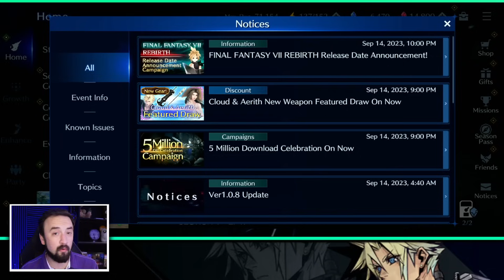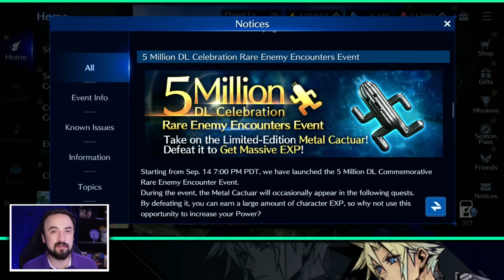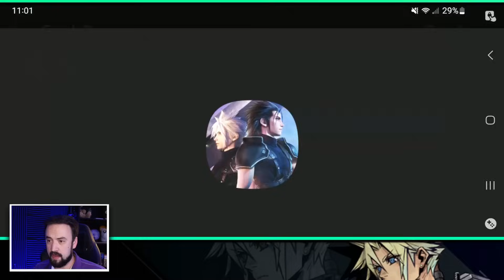NEW BANNER AGAIN?!?! Ever Crisis Gets HUGE Update With Tons of Freebies and a New Banner (FF7:EC)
Holy patches Batman, how many summer banners are we going to get!! Overall this is a great patch but man oh man are we really pulling more?